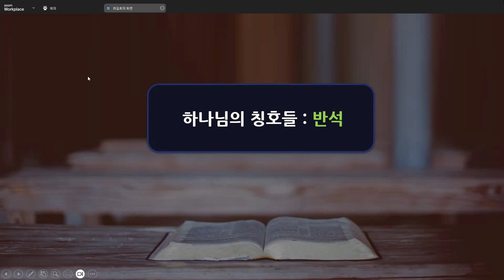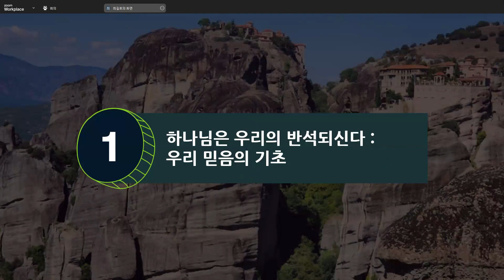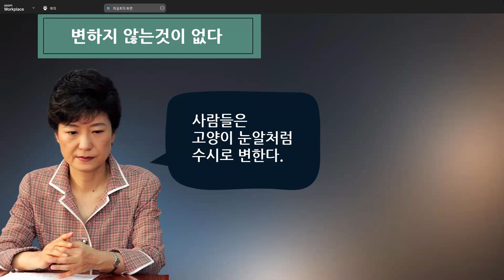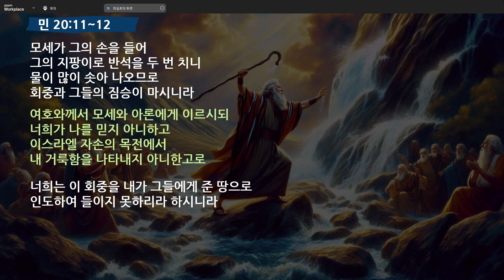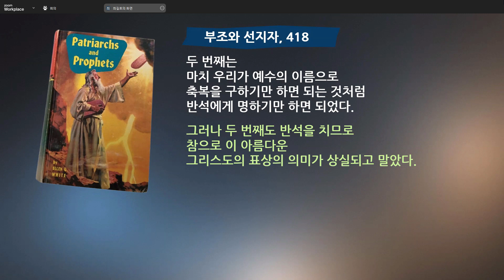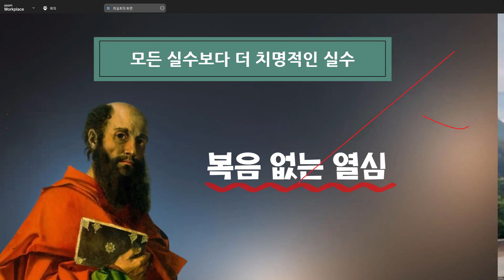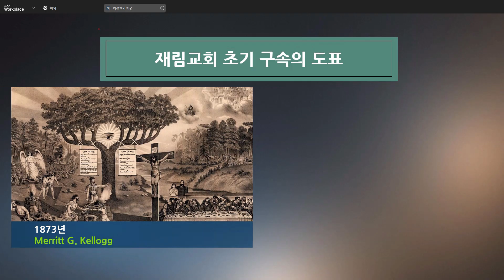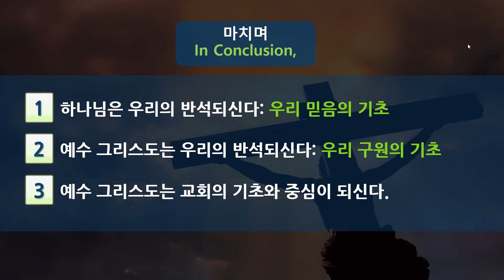반석 /최길호 목사